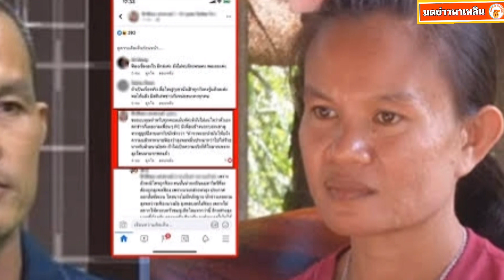เอาแล้ว สาวิตรี พูดถึง ลุงพล-ป้าแต๋น